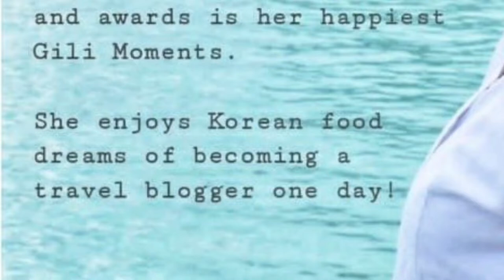25 facts about me/ according to my friends. Annette Paulin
Camera Use: CANON HX740
Huawei P30